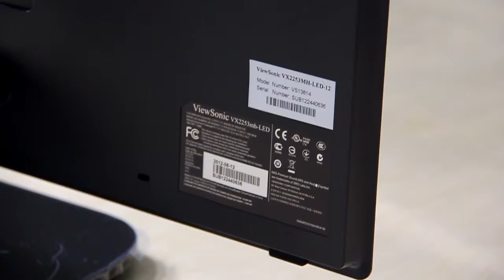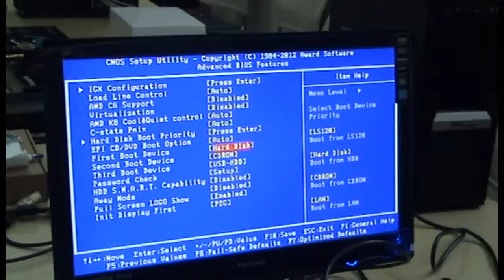07 0 Instalasi Dual Graphic AMD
Courtesy SEP Production